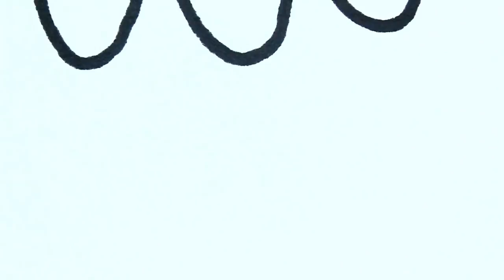How To Draw Cartoon Tulip Flower with Honey Bee - Easy Drawing Lesson for Kids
Drawing: How To Draw Cartoon Tulip Flower with Honey Bee - Easy Drawing Lesson for Kids